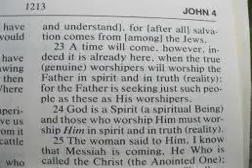आत्मा बिलकुल रहस्यमय क्षेत्र है जिसको केवल यहोवा पिता का पवित्रात्मा ही प्रगट करना चाहिए।